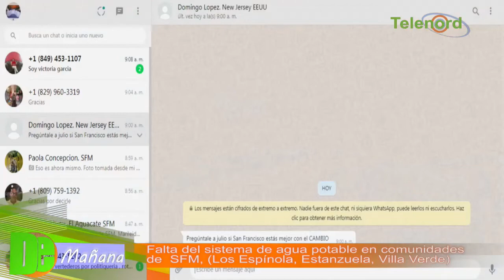Falta del sistema de agua potable en comunidades de SFM (Los Espínala, Estanzuela, Villa Verde)